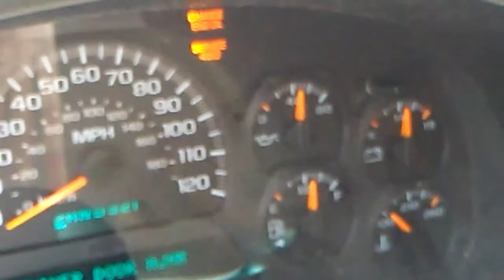START UP 2002 CHEVROLET TRAIL BLAZER LTZ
THIS WAS DONE YESTERDAY JUST A RANDOM VIDEO